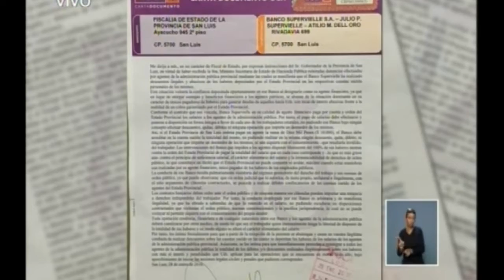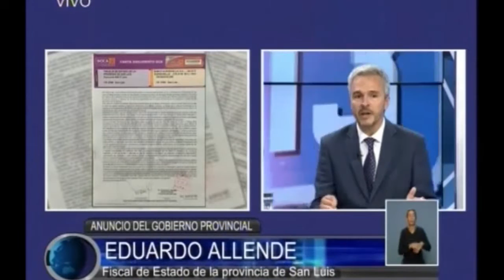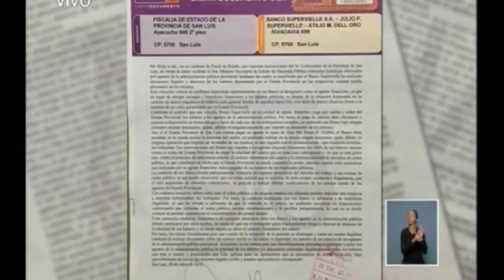El Gobierno intimó al Supervielle a cesar en descuentos indebidos a los empleados públicos